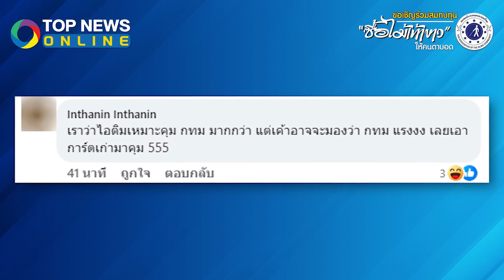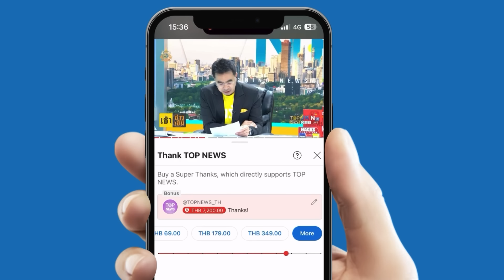ร้าวลึก? "ไอติม" หลุดโผบริหาร "นายพลโตโต้" ผลงานเตะตา ได้คุมกทม.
เพจดังแฉ “พรรคส้ม” ร้าวหนัก? หลังประชุมจัดทัพใหญ่ “ไอติม” ไม่มีชื่อในกลุ่มบริหารพรรค แต่ "โตโต้” อดีตการ์ดวีโว่ ผงาดคุมกทม.-ปริมณฑล